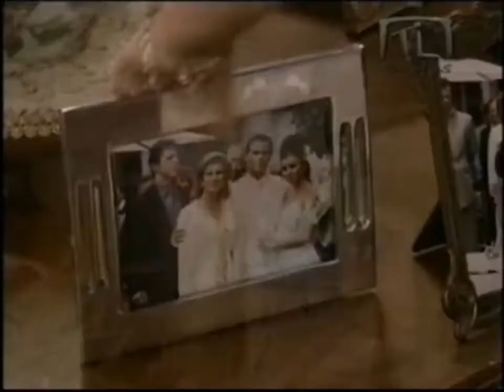El Precio de tu Amor - Adelina planea culpar a Arnoldo de la muerte de Silverio - Capítulo 48